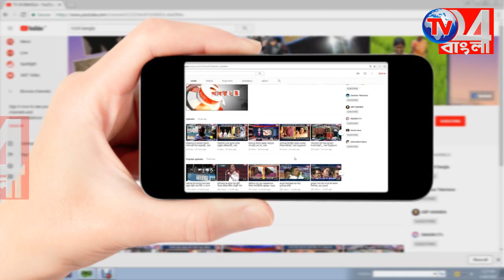বাল্য বিবাহ ও ডেঙ্গু প্রতিরোধে সচেতনতামূলক কর্মসূচী রাণীনগরে